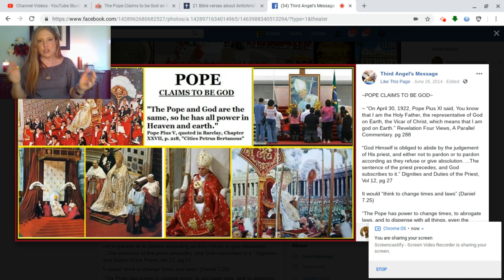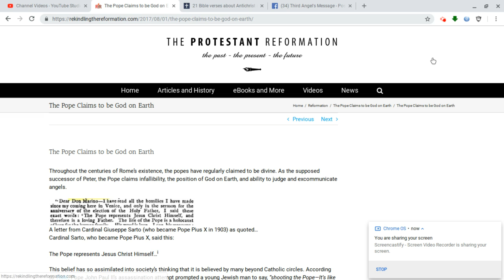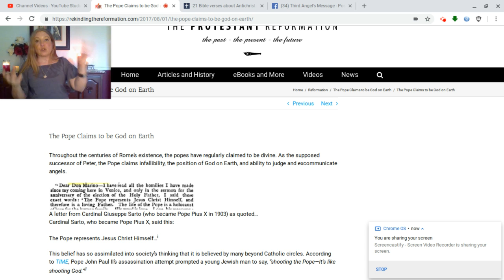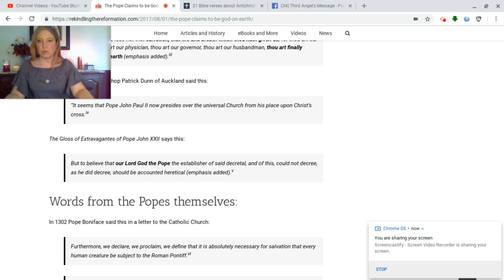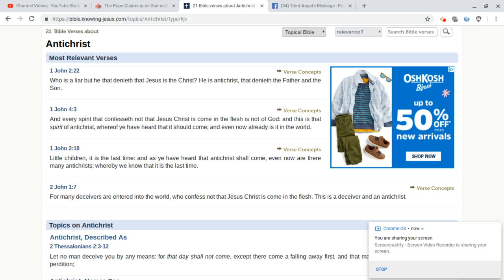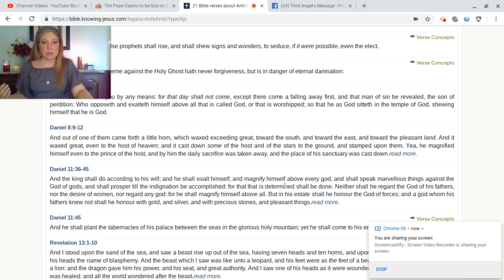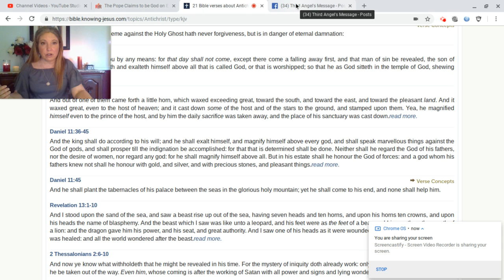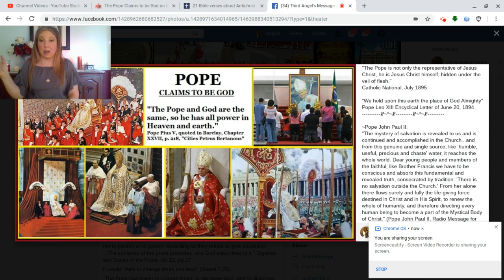Pope Francis Liked One of My Tweets? In Depth Study on Papal Claims of Divinity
Pope Francis liked one of my tweets? Out of thousands of tweets? Was there a 'message' between the lines with that? Also, an in depth study on papal claims to divinity!

Would you like to join a Youtube chat/message room for this channel?